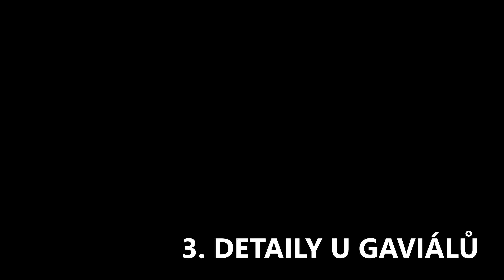Řeším komplikace u pandy | Planet ZOO CZ Fix #2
ZOO Fix | Wild ZOO | let's play | franšíza | česky | speed build | live build | gameplay |

Dejte mi ZOO a já vám ji zdrbnu, možná i trochu opravím. Zkusil to Cednik, jak to dopadlo? Dozvíte se ve videu.

0:00 Prohlídka
10:19 Vchod
13:10 Vyhlídka na medvědy
20:57 Detaily u gaviálů
25:40 Cesta u pandy